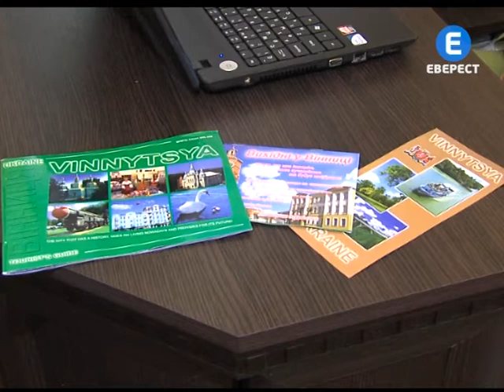Муніципальний туристичний центр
У Вінниці відкрився перший муніципальний туристично -- інформаційний центр. Тут любителям подорожей безкоштовно нададуть достовірні відомості про місця відпочинку, а також підберуть маршрути в залежності від уподобань, віку та фінансових можливостей туристів.  Для зручності кожний відвідувач одержує карту Вінниці  на зрозумілій для нього мові.